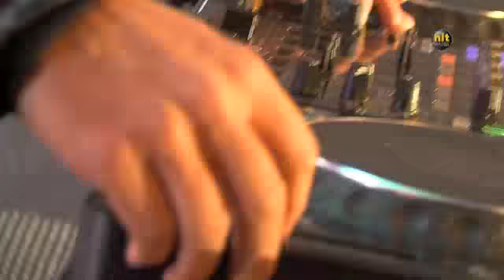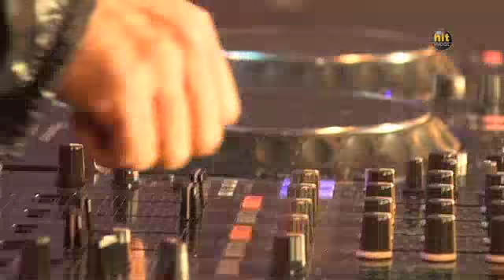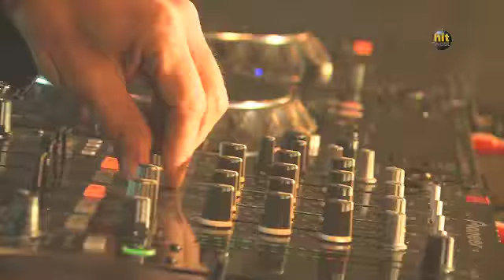Bob Sinclar - Live Rennes 29 Juin 2011 - Les 10 ans d'Hit West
Hitwest Les 10 ans - Bob Sinclar à la Grande Braderie de Rennes... ... Plus de vidéos et d'infos